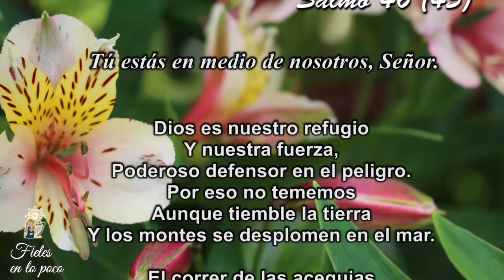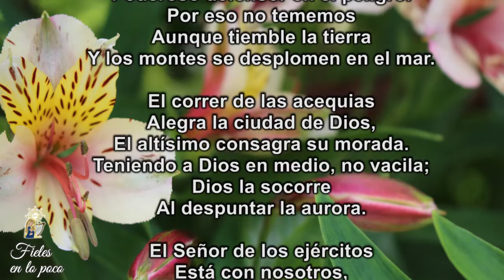160. Fieles en lo poco – Lunes 9 de Noviembre de 2020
Esta Semana que inicia confiémosla al Señor, porque quien tiene a Dios no vacila, como nos lo enseña el Salmo45, que además nos exhorta a seguir depositando en el Señor nuestra Confianza porque Él es nuestro Defensor en el Peligro.